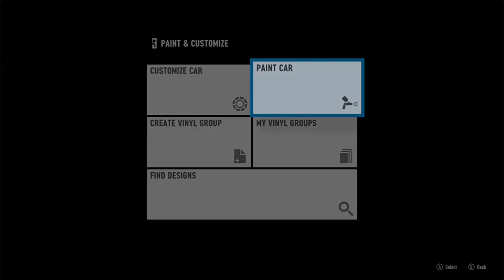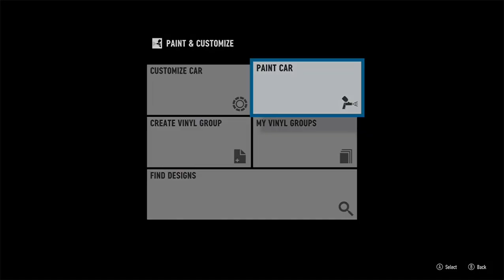Forza Motorsport 7